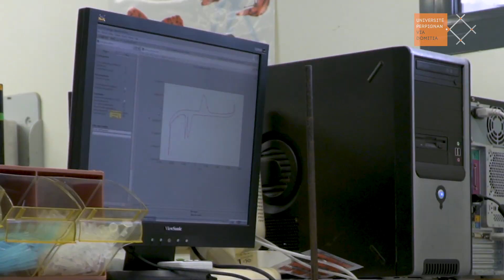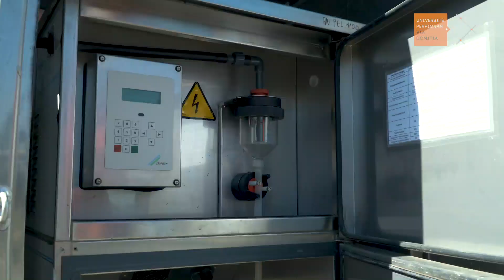Présentation du BAE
Présentation du laboratoire BAE